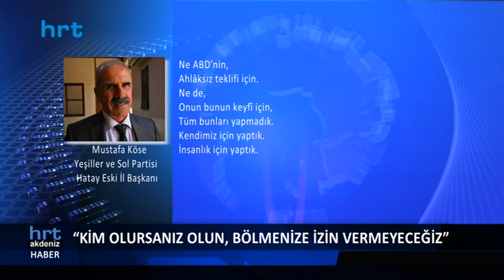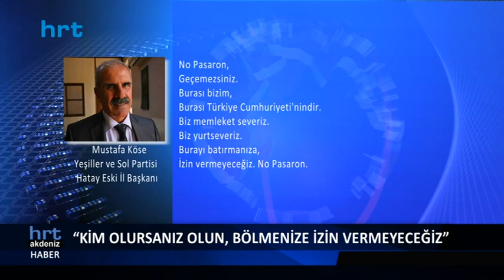“Kim olursanız olun, bölmenize izin vermeyeceğiz”